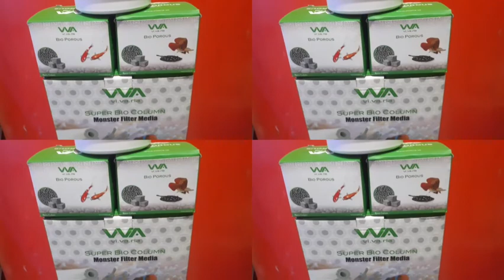TOKO AQUARIUM AIR LAUT DI BOGOR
Yuk mampir di toko kami... Toko aquarium ikan hias air laut di Bogor. Tepat nya di daerah Rancamaya.
Kami menyediakan :
- Ikan hias air laut
- Coral/Tanaman air laut hidup
- Menyediakan Air laut NSW (Natural Sea Water)
- Menyediakan Garam ASW (Artificial Sea Water) Merk RED SEA CORAL PRO, BLUE TREASURE
- Media Bakteri, Lem Coral dari Vivaria,
- Menyediakan segala peralatan/equipment air laut, (Skimmer, lampu, Wavemaker,dan lain lain)  Pabrikan/Branded mulai dari Maxspect, Skimz, Bubble Mangus, Red Sea,
Dan masih banyak yang lainnya,
- MENERIMA jasa set up Aquarium air laut dengan ukuran sesuai keinginan dan kebutuhan, yang sudah di isi dengan ikan dan coral siap terima jadi atau siap terima pandang

TOPED : WAIS MARINE
Location maps "CIAWI AQUAMARINE"
Bisa kirim kirim ga??? Bisa!!!
JABODETABEK SAMEDAY, LUAR JABODETABEK NEXDAY

Thanks to @javareef
Thanks to @keichiroaquati